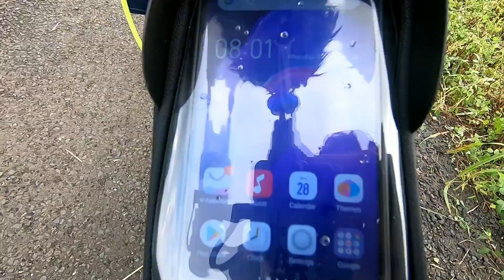Top 5 Cycling Accessories for new rider | Unboxing | Hero Howler | Marathi vlog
This vlog is all about the cycle accesories which i brought after buying hero howler sprint, this are the must have accesories for any rider
following are the amazon links for the product

Cycle Helmet

Light & Horn

Tail light

Bicycle Bag